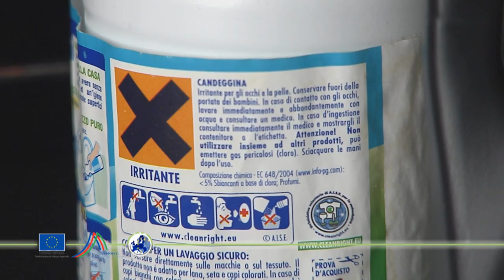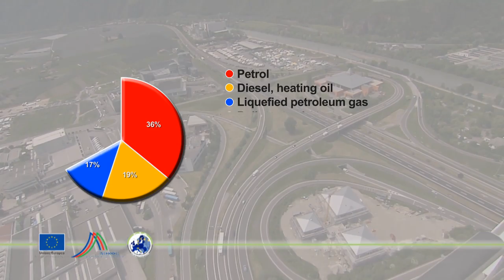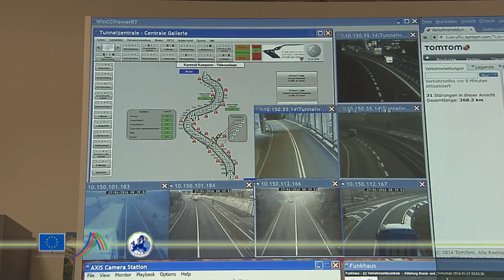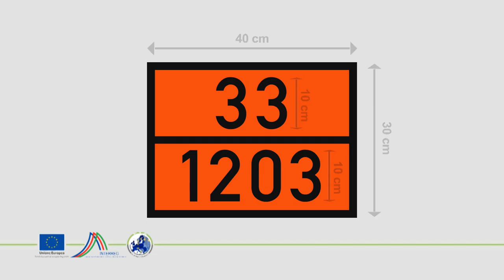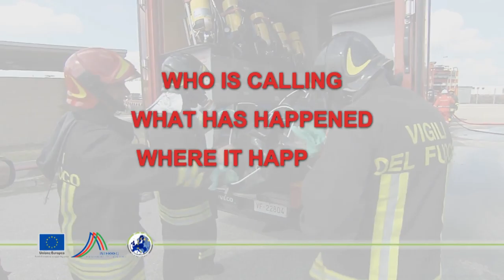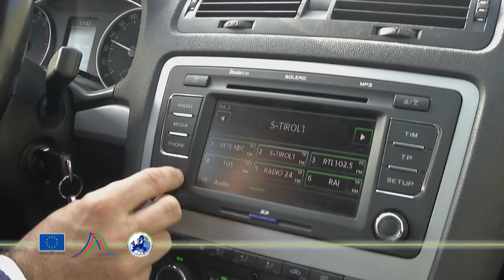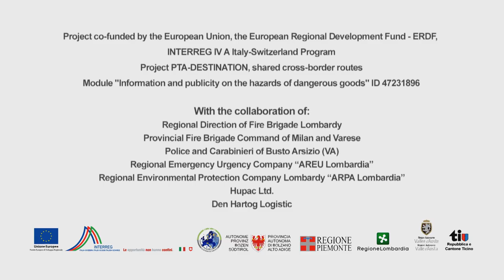The Transport of Dangerous Goods by Road - short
Video co-funded by the European Union,
the European Regional Development Fund - ERDF,
INTERREG IV A Italy-Switzerland Program

Project PTA-DESTINATION, shared cross-border routes
Module "Information and publicity on the hazards of dangerous goods" ID 47231896

Concept:
Autonomous Province of Bolzano, Department for fire prevention and civil protection
TAX Code/ VAT Number 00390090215

Production:
G.News Social Cooperative
G. Galilei Street, 2/E 39100 Bozen - Bolzano
TAX Code/ VAT Number 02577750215